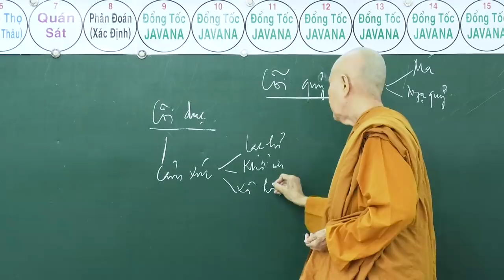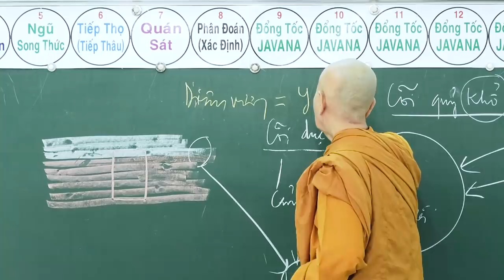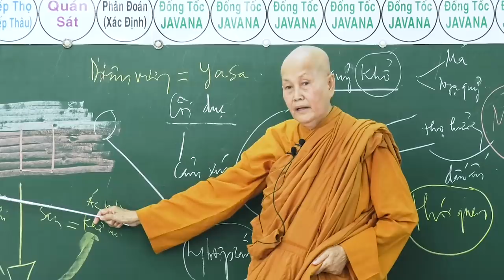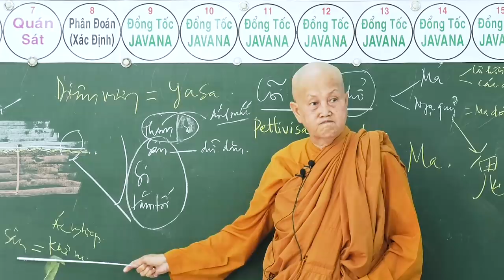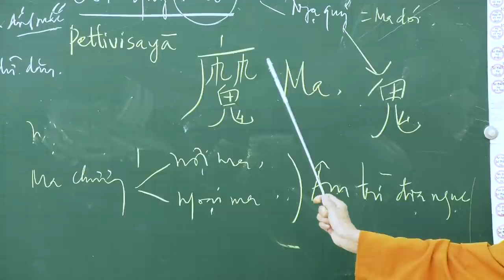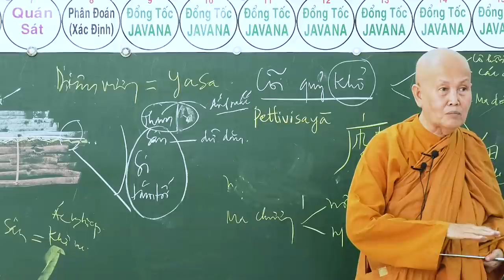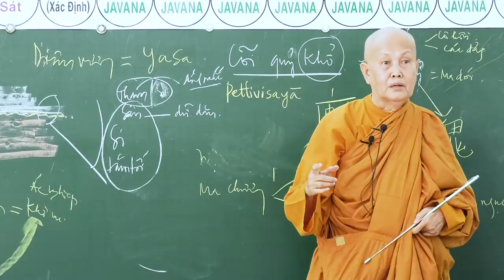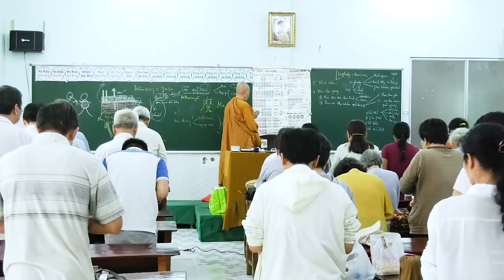SƯ CÔ TÂM TÂM - NGÀY 17 - 11 - 2018